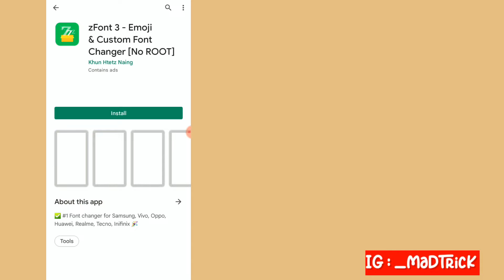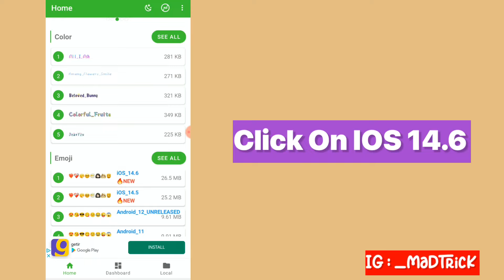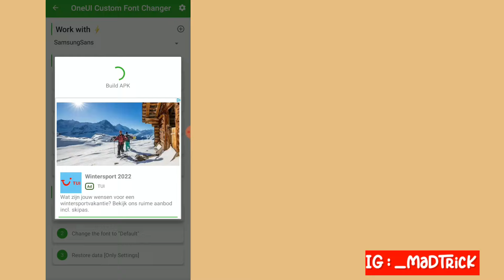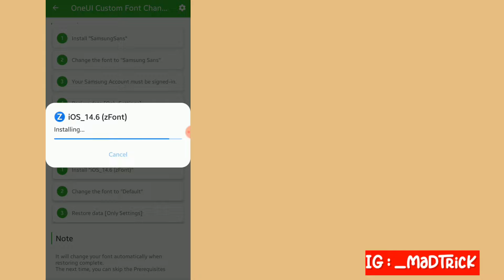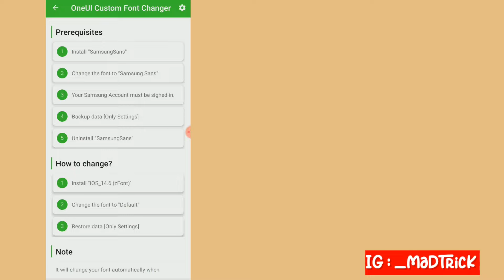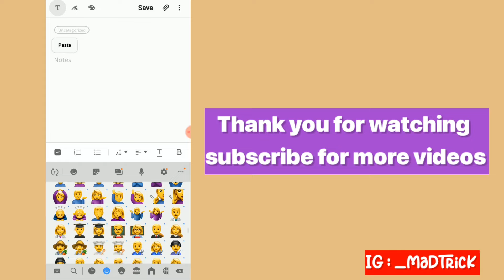iOS 14.6 Emojis on Samsung | iOS Emojis On Android Samsung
✧Hey Everybody Welcome to mad trick channel & In this video I'm going to show you how Get iOS Emojis On Any Samsung Android Devices. Please Watch Video Carefully And Enjoy !

SUGGESTED VIDEOS⤵️

TO COMMUNIICATE WITCH SOCIAL MEDIA 🌵